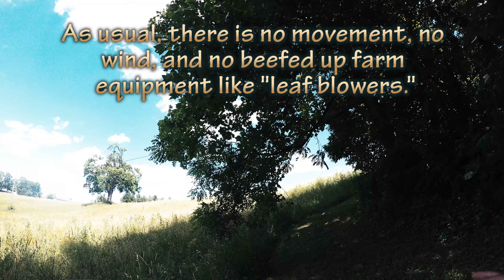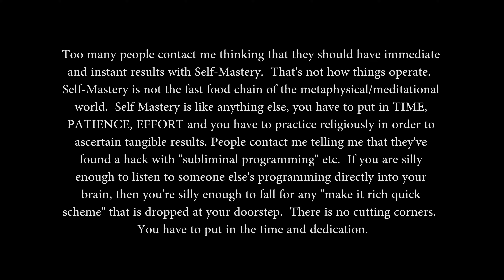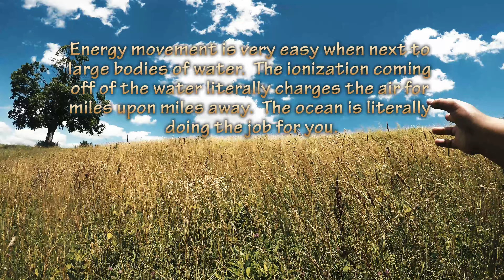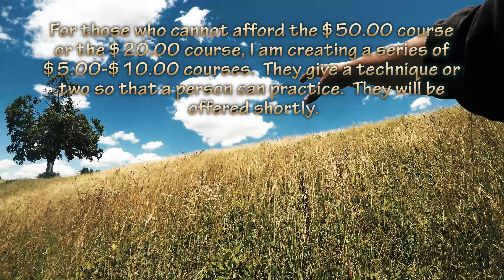Psychokinesis (Work Ethic)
This video talks about getting results and what is most important when practicing.